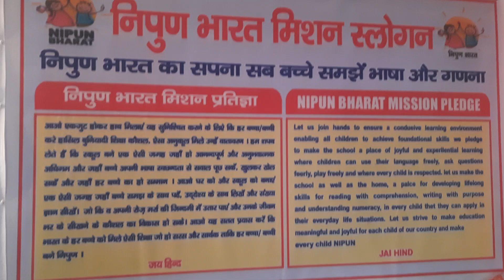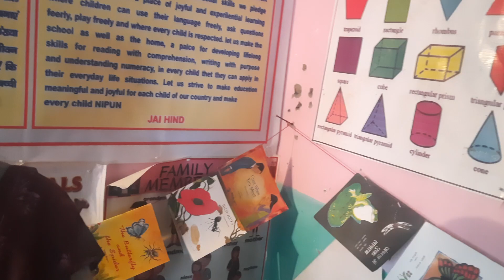An Outstanding Teacher - Smt Nirmala Rawat, Govt PS Sankari, Mori Uttarkashi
आज दिनांक 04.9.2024 को राजकीय प्राथमिक विद्यालय सांकरी में सरकार जनता के द्वार कार्यक्रम में प्रतिभाग किया गया ।
चूंकि कल शिक्षक दिवस भी है तो इस अवसर पर विद्यालय में कार्यरत अत्यंत कर्मठ तथा किसी भी जिम्मेदारी हेतु सहर्ष की तैयार होने वाली शिक्षिका श्रीमती निर्मला रावत जी को भी विकास खंड मोरी के उत्कृष्ट शिक्षक सम्मान हेतु सम्मानित किया गया । श्रीमती निर्मला जी के विद्यालय का चयन निपुण विद्यालय हेतु भी किया गया है जहां अब विकास खंड के अन्य शिक्षक निपुण भारत मिशन का अनुभवात्मक प्रशिक्षण भी प्राप्त करेंगे । अपने विद्यालय को निपुण विद्यालय बनाए जाने हेतु भी इनका प्रयास अत्यंत सराहनीय है ।

समस्त शिक्षक साथियों को शिक्षक दिवस की बहुत बहुत शुभकामनाएं ।